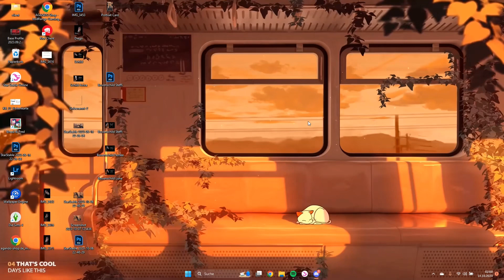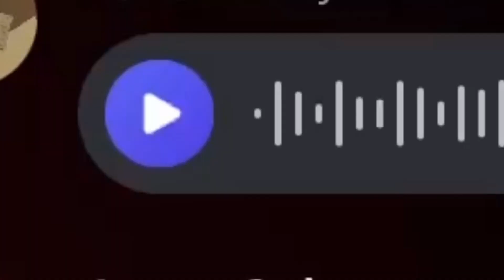Best of Dangerous Racers 2023 || german